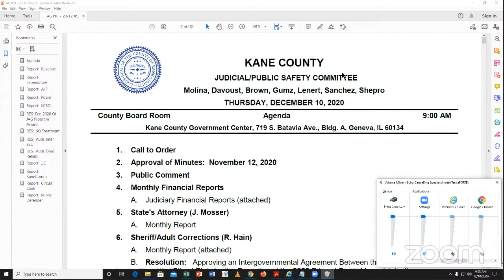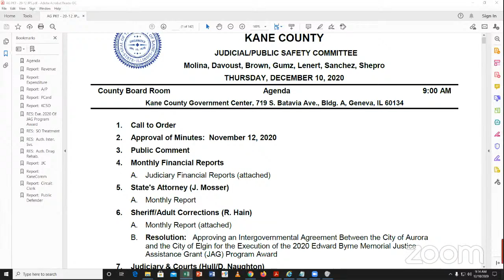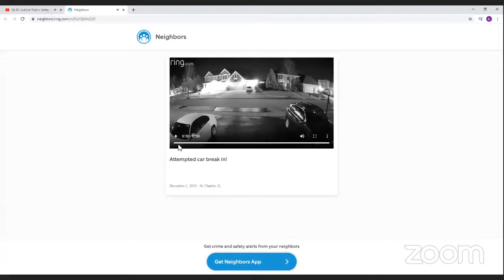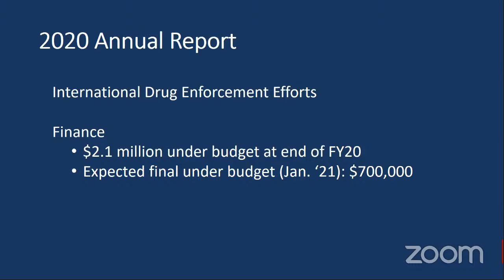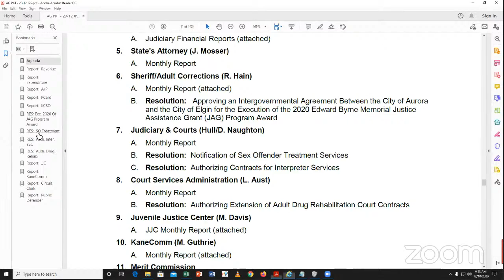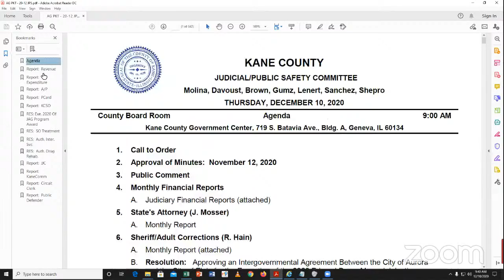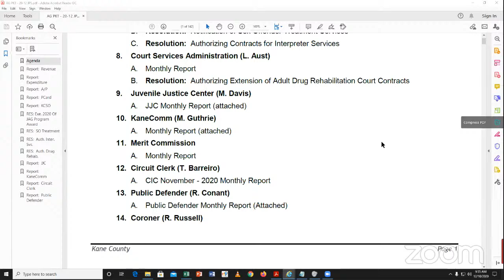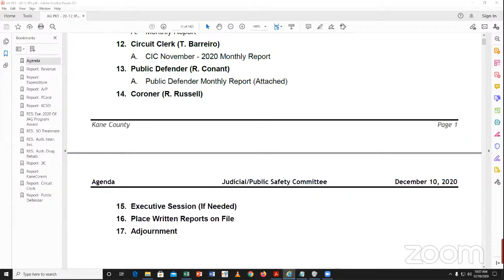KC Judicial Public Safety Committee December 10 2020